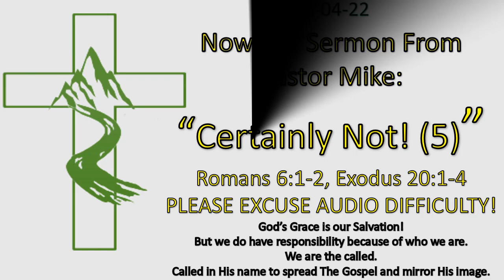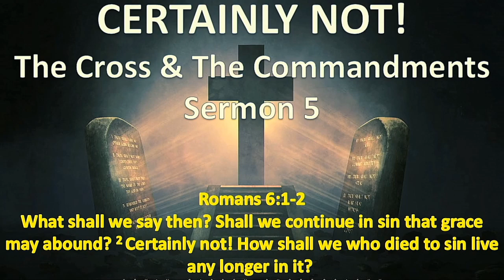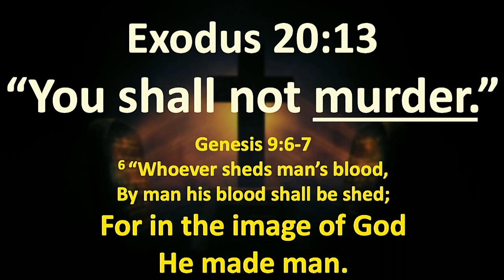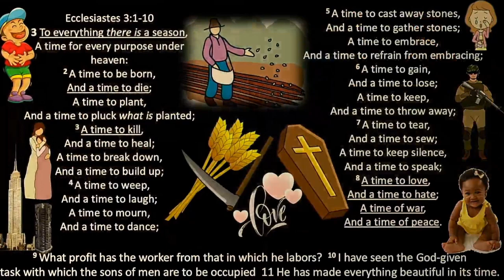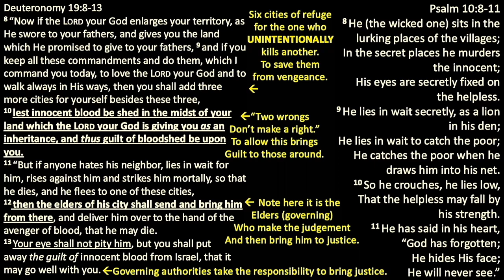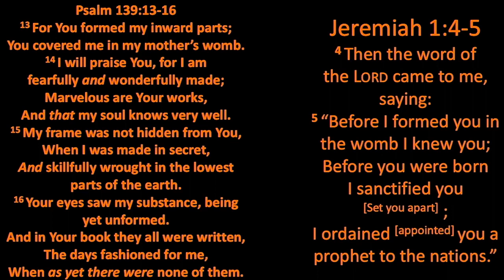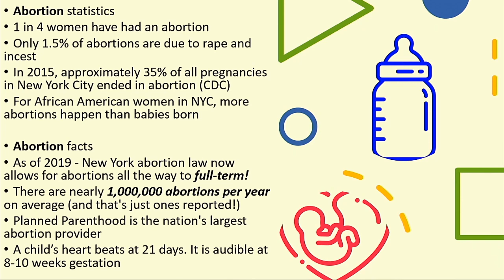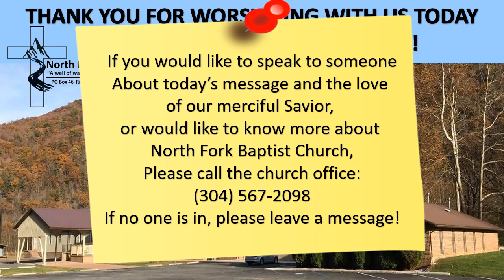Certainly Not Sermon 5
North Fork Baptist Church Sunday Morning Service